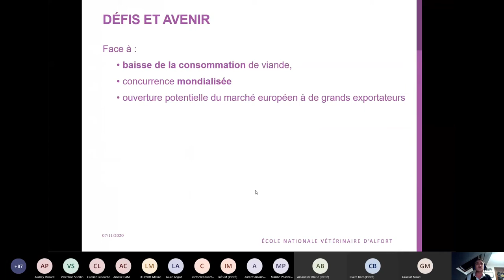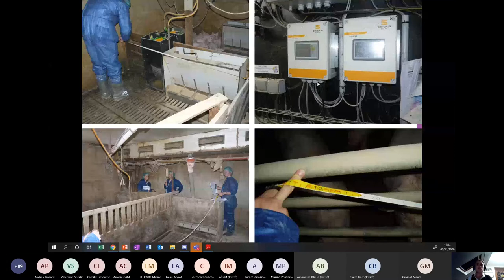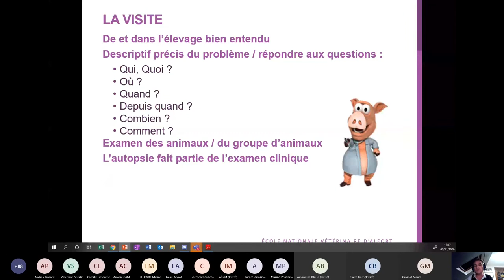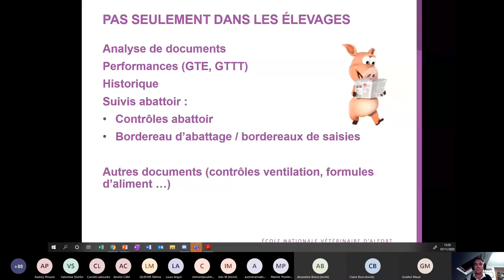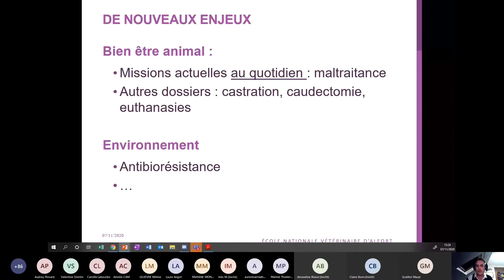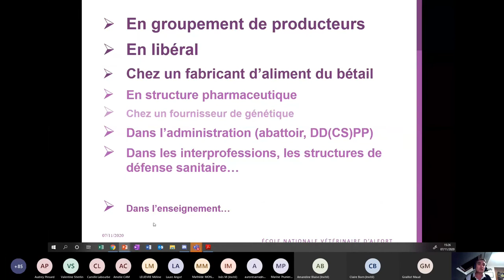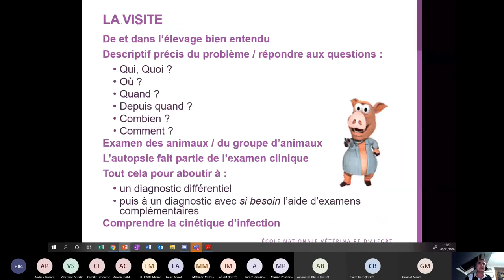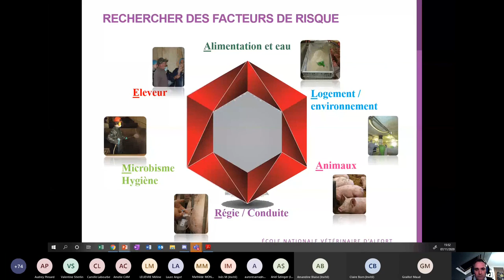FFVET 2020 - Conférence "Vétérinaire en filière porcine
Dr Vét. Maxime Delsart, maître de conférence associé, pathologie des animaux de production, à l'EnvA.